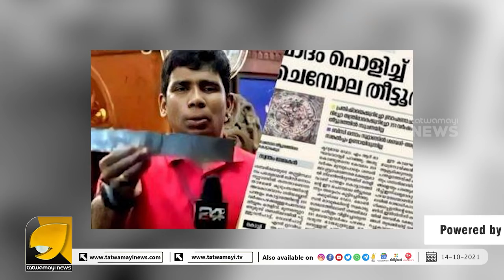പ്രവാസി യുവതിയെ ക്രൈം ബ്രാഞ്ച് ചോദ്യം ചെയ്യുന്നത് വെറുതെയല്ല | Anitha Pullayil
പ്രവാസി യുവതിയെ ക്രൈം ബ്രാഞ്ച് ചോദ്യം ചെയ്യുന്നത് വെറുതെയല്ല!!! ഇനി കുടുങ്ങുന്നത് ഇവരോ ? | Anitha Pullayil